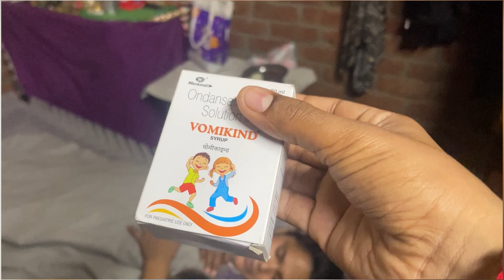Simba ki tabyat kharab ho gyi 😞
And support me for more vidoe

Stay happy 😍

Thank you for all watching guys❤️

Support guys 🙏🙏